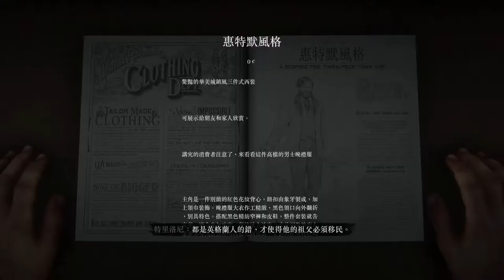美國之父(一) ep.29 荒野大鏢客2【碧血狂殺2】